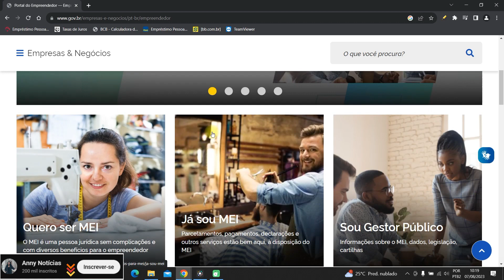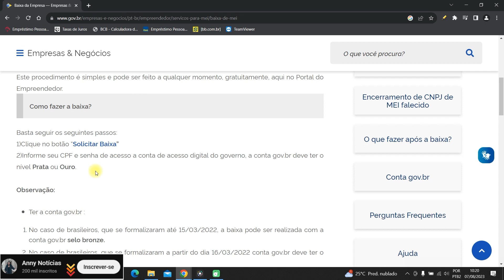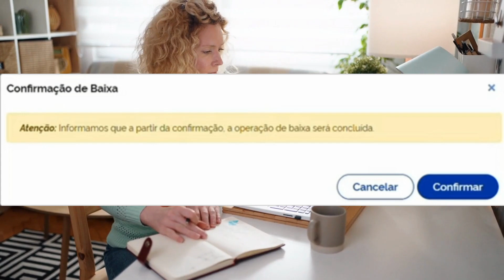Dar Baixa no MEI Gratuito - PASSO A PASSO!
Nesse vídeo você saberá como dar baixa no mei. portanto, se você é microempreendedor individual e deseja encerrar suas atividades dar baixa mei é essencial para regularizar sua situação. Então, assista ao vídeo e veja como  dar baixa no mei gratuito.